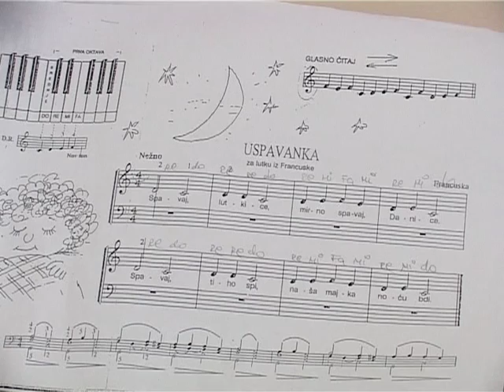Lazar Popovic - klavir.mpg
Gostovanje u emisiji Boje jutra na TV Vijesti